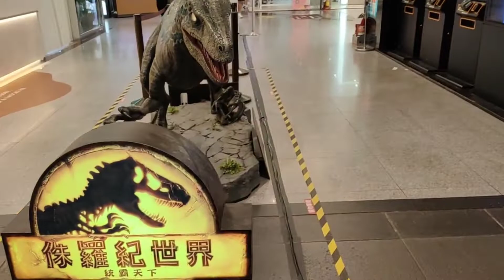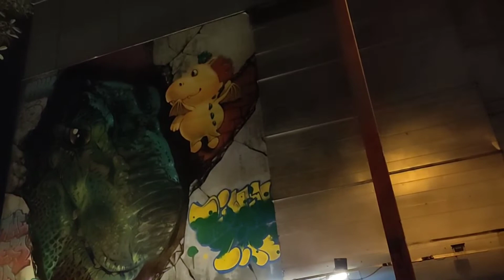Night Events Taipei Taiwan Xinya Avenue. | Taipei Walk | Taiwan Travel .